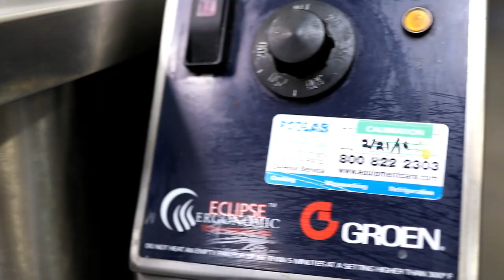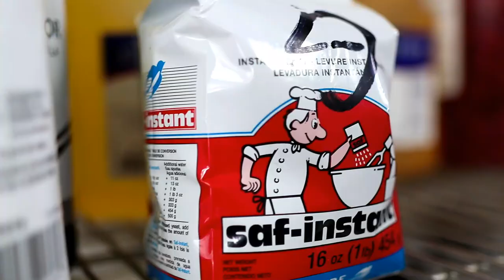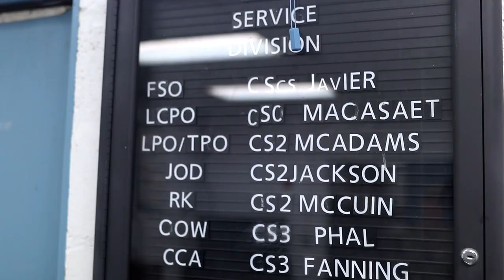The Worst Duty Station EVER - San Nicolas Island - Part 1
Here is my first of many vlogs showcasing my visit back to San Nicolas Island! Part 1 of 2.